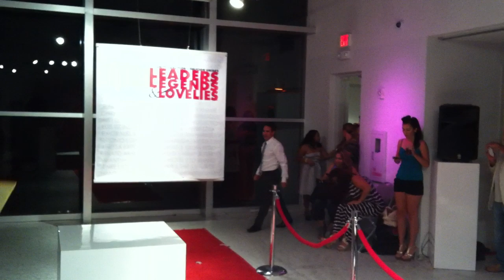T Fabiano Swimwear, Brasil Fashion Show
Legends, Leaders, and Lovelies Ball
Unity Coalition benefit
Miami Beach 4/12/12